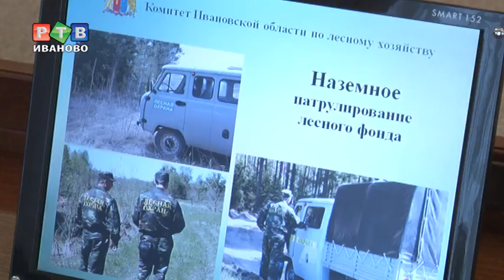Лесной пожар увидят камеры